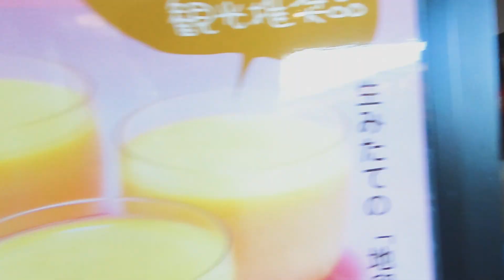A look at one of Japan's legendary RnRs- Ebina Service Station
Let's take a tour around Japan's Service Stations, or RnR as we know locally. Would this make you look forward to a road trip?
Appreciate your time watching! Say "Hi!" in the comments below and let me know what you thought of the video. Your subscription means a lot to me ;)